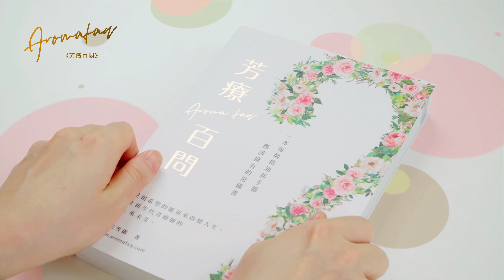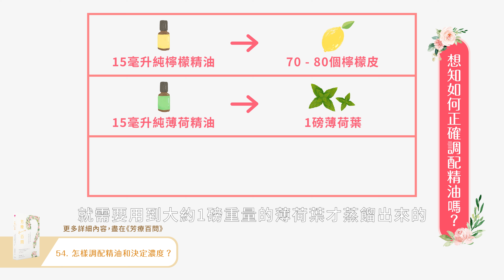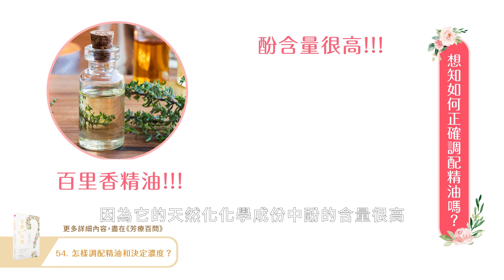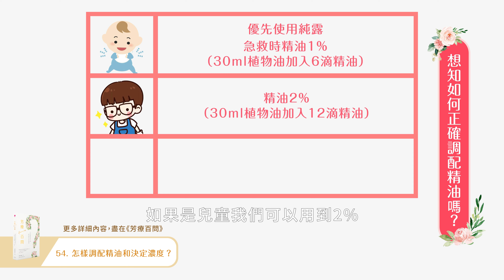我們該怎樣調配精油和決定濃度？ | 調配精油的安全劑量 | 怎樣稀釋精油 | 芳香療法知識 |《芳療百問》第一季 第4集 S01EP04 | 司徒雪儀 | 芳療師講精油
在市面上一般可以買到的15毫升的純檸檬精油，就需要得用到70-80個有機檸檬皮的量壓榨而來；每15毫升的純薄荷精油，就需要用到大約1磅重量的薄荷葉才蒸餾出來的；一滴玫瑰精油大概要用到150朵玫瑰花才能生產出來。這麼高濃度的精華如果直接就使用在身體的時候，會容易造成皮膚過敏或刺激皮膚，稀釋精油的時候需要稀釋和符合安全劑量。

《芳療百問》第一季節目於4月11日起逢週二和週四於本頻道播出！

00:00 精油需稀釋使用，要怎樣調配精油和決定濃度
00:47 精油是植物的高濃縮精華
01:23 為什麼精油需稀釋使用？精油具有一定危險和刺激性
02:22 怎樣稀釋精油？混合植物油
02:55  精油和植物油充分混合需要多久？
03:23 成人調配精油的安全劑量
04:01 嬰兒、兒童和老人的精油安全劑量
04:31 不同芳療派系主張的精油使用濃度也有不同

●《芳療百問》 購書方法

🎺🎺🎺Siuroma 官方商城正式上線！正進行官網限定購買優惠！🎺🎺🎺
打開即可使用，免去過往使用精油的麻煩，新手一用便上手！
新增專為孕婦而設的複方按摩精華油，同樣一開即用，簡單方便。

WeChat 微信公眾號 id : aromatter